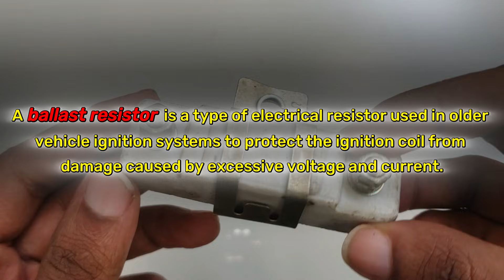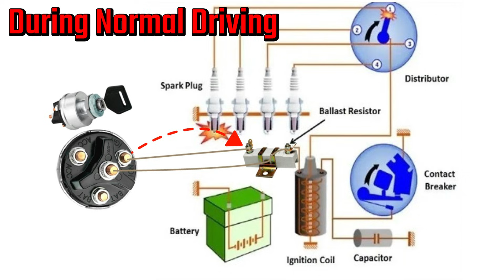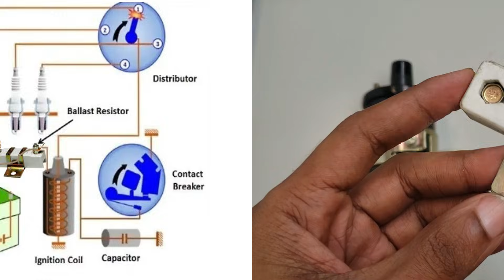Ballast Resistor Explained: Why Old Cars Don’t Burn Their Coils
The ballast resistor might look like a small piece of the ignition system, but it’s the reason classic cars can start strong and keep running without burning up the coil.
In this video, we’ll explain:
What a ballast resistor actually does
Why ignition coils need lower voltage
How the system works during engine start vs normal driving
The science of coil saturation and spark strength
If you love classic car tech or want to understand how ignition systems really work, this video is for you!